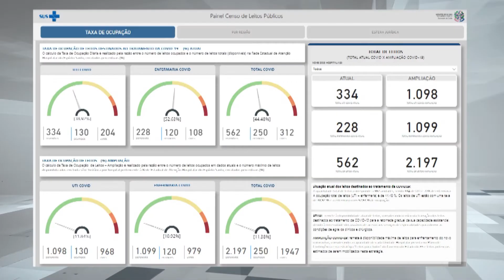18/12/2021 - DADOS ATUALIZADOS DO CORONAVÍRUS AQUI NO ESTADO